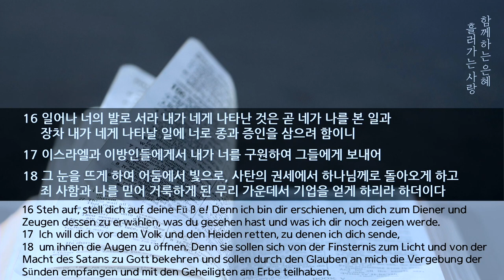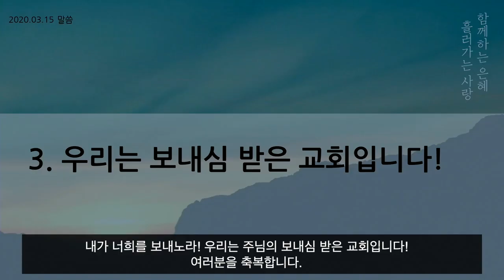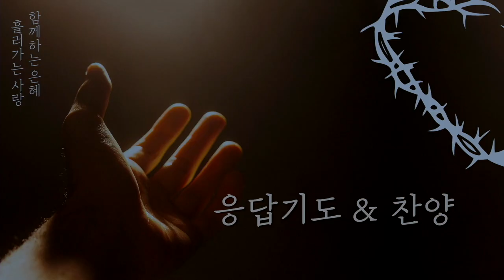[프랑크푸르트 한마음교회] 주일 설교 | 2020.03.15 | 내가 너를 보내노라 | 이찬규 목사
내가 너를 보내노라 (사도행전 26장 16~18절)
프랑크푸르트 한마음교회 공식채널 (Frankfurt Hanuam Church)